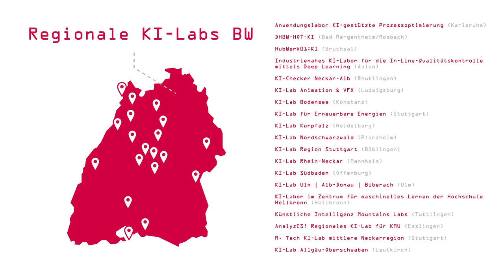KI-Transfer BW: Was ist KI und welchen Nutzen hat sie? (Part 1)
Was Künstliche Intelligenz  ist und welchen Nutzen sie hat, erklärt dieses Video.

Wenn Sie nähere Fragen zu künstlicher Intelligenz haben, können Sie sich gerne an die regionalen KI-Labs und das Projekt KI-Transfer BW wenden die KMUs in Baden-Württemberg beim Einsatz von KI unterstützen.

Konzept: KI-Transfer BW (Niclas Renner (IAT) / Alexander Dregger (FZI/DIZ))
Produktion: RGMR (Maximilian Rügamer)
Gefördert durch: Initiative Wirtschaft 4.0, digital@bw und das Ministerium für Wirtschaft, Arbeit und Wohnungsbau

Das DIZ | Digitales Innovationszentrum ist eine gemeinsame Initiative des CyberForum e.V. und des FZI Forschungszentrum Informatik. Als virtuelles Kompetenzzentrum bündelt es bestehende Ressourcen und das Know-how der Partner und verwirklicht durch übergreifende Vernetzung den Grundgedanken der Digitalen Transformation. Von diesem besonderen Zusammenschluss aus wissenschaftlichen und wirtschaftlichen Akteuren profitiert der starke Mittelstand Baden-Württembergs. Das Ziel ist es, die Wirtschaft des Landes Baden-Württemberg – und hier im Besonderen den Mittelstand – nachhaltig in ihrem Digitalisierungsbestreben zu unterstützen und so die Digitale Transformation im Land ganzheitlich voranzubringen.